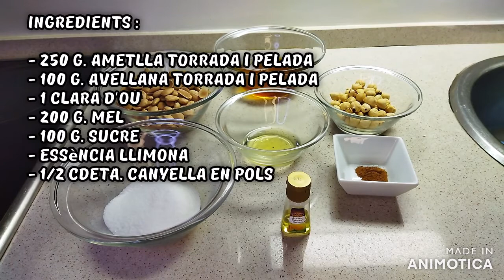TORRÓ de XIXONA - recepta típica nadal - casolà - dolços en català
Benvinguts al mes de Nadal!! I què és un Nadal sense torró? Comencem el Nadal preparant torró de Xixona